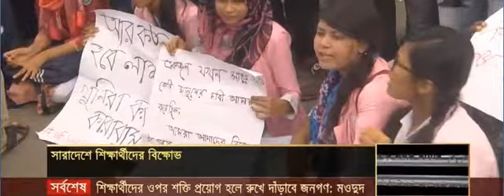46/5000 সারা দেশে শিক্ষার্থীদের বিক্ষোভ | লাইভ নিউজ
সারা দেশে শিক্ষার্থীদের বিক্ষোভ

লাইভ নিউজ
DCC News
DAC News
BBA News
ATR News
BCC News

Addmin : Md. Rasel Sikder
Addmin_2 : Md. Jahid Sikder